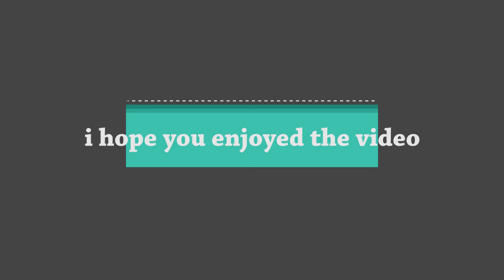My top 5 Beat Saber levels